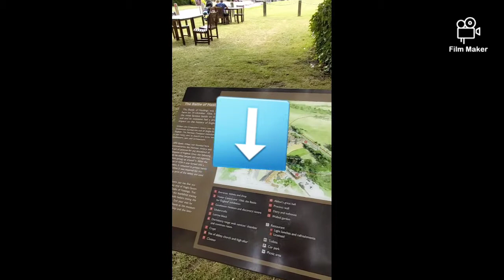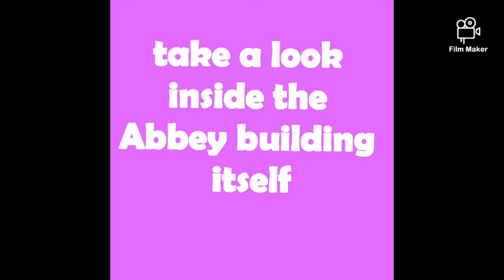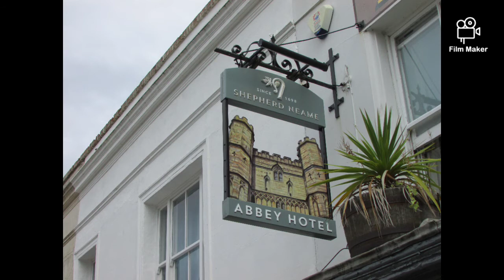Battle Abbey, Battle. Where the battle of Hastings took place the 1066. Come have a look👍🏻V13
We went to One of English Heritage site which where the 1066 battle of Hastings took place and it's a fortified Abbey. Battle abbey is really nice. Come take a walk, a look or a stroll around. We take the train this time since bus from Brighton is not doable. From Brighton train station we take the 9:31am to Hastings but we go down at St Leonard warriors square train station and from there transfer to Charing cross train and go down at Battle station itself. Then a 10 minute walk up to the Battle Abbey. Have fun and enjoy safety.